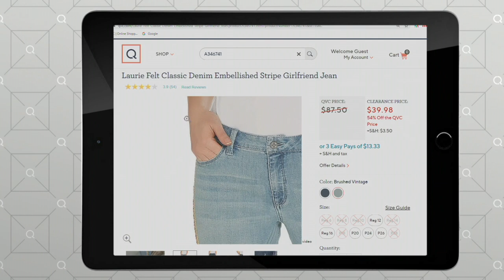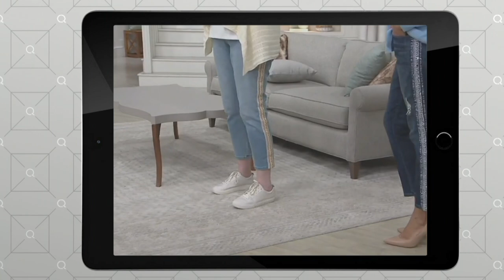Laurie Felt Classic Denim Embellished Stripe Girlfriend Jean on QVC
Take these jeans out for drinks and dinner--a side-seam embellishment makes them so right for special affairs. From Laurie Felt Los Angeles.